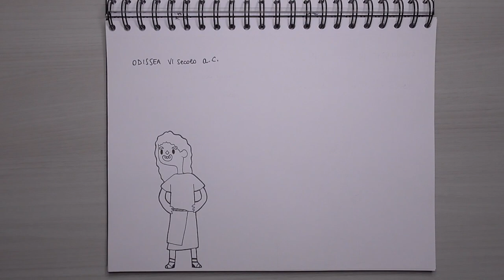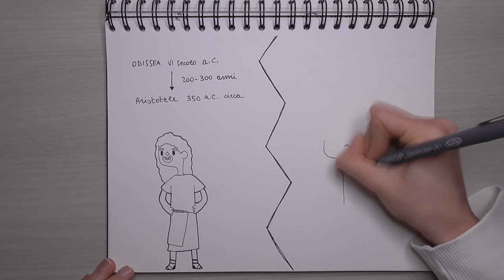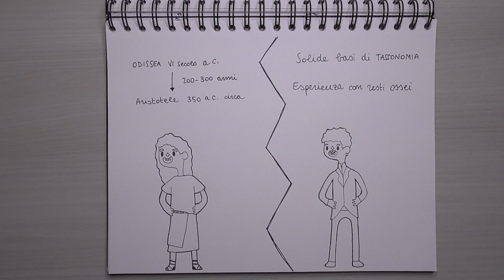Il misterioso caso dei ciclopi siciliani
Con voce ancora gracchiante, vi porto il nuovo video, l'ultimo del mese di novembre! Scusate ancora per il ritardo (causa forza maggiore, ergo l'influenza) e godetevi la mia ultima fatica!

Se il video ti piace, lascia un "mi piace" e condividilo. Se hai qualche domanda o qualche argomento di cui vorresti che io parlassi, scrivimelo nei commenti!

Libro consigliato nell'ultimo "Topi di biblioteca"
"Il gene egoista" di Richard Dawkins (versione cartacea)
"Il gene egoista" di Richard Dawkins (versione kindle)

La mappa del bacino mediterraneo è stata presa da Google Maps e modificata.